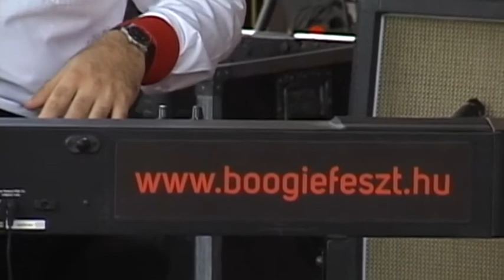Solymári Búcsú 2016: Dániel Balázs Boogie Woogie Trio koncert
A Dániel Balázs Boogie Woogie Trio adott koncertet a Solymári Búcsúban 2016. szeptember 11-én, vasárnap. Teljes felvétel!